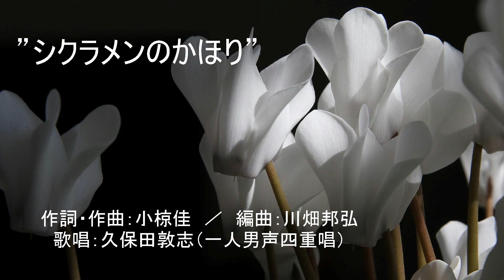”シクラメンのかほり” （作詞・作曲：小椋佳 ／ 編曲：川畑邦弘）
多重録音による一人男声四重唱